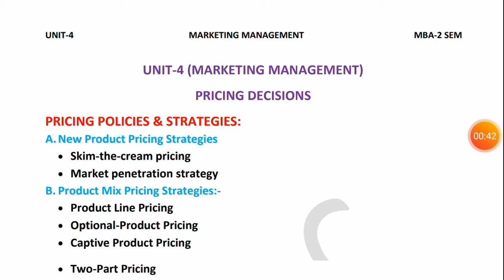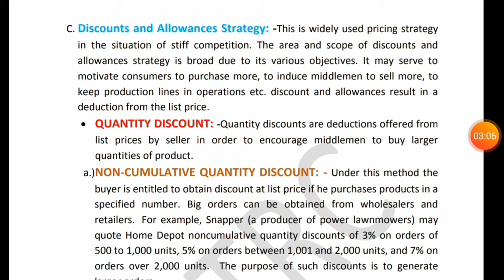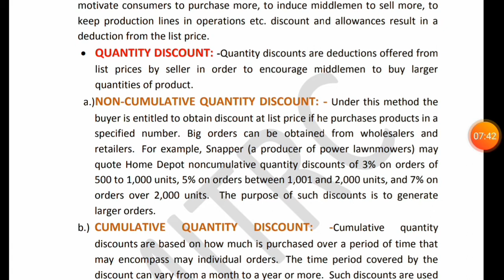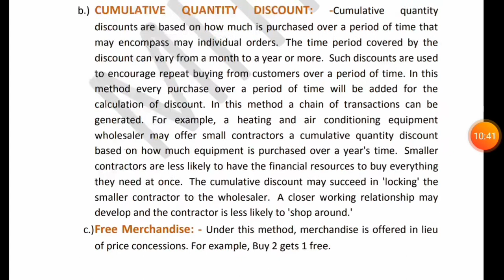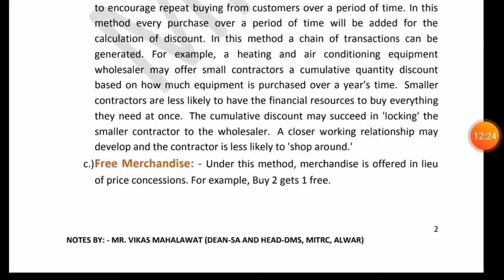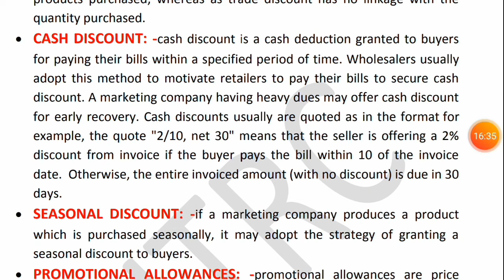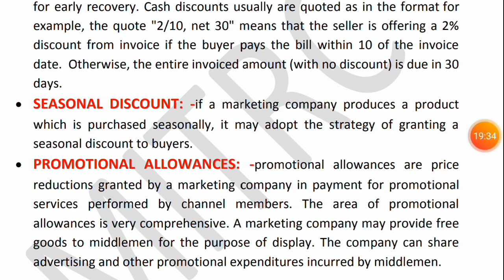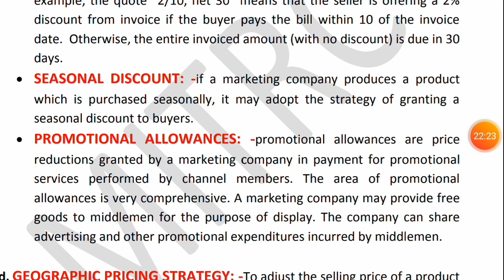PRICING POLICIES & STRATEGIES(PART-4) OF MARKETING MANAGEMENT FOR HRM 2ND SEM STUDENTS BY MITRC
Name of College : MITRC Alwar
Subject : MARKETING MANAGEMENT
 Subject Code: M-202
Branch:MBA(HRM)
Faculty name : Vikas Mehlawat
Semester: II University Syllabus Covered: BTU
 Topic Description :This topic will explain you about the Unit 4's topic related to Pricing Decisions & Pricing Policy like Discount & Allowances Strategies
Topic Outcomes : After completing the topic , student will get know about how pricing policy done & strategies of it